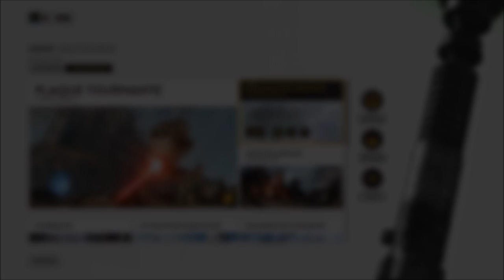[Appel aux Armes] Star Wars Battlefront - 08 - Mode Tendance! [FR]